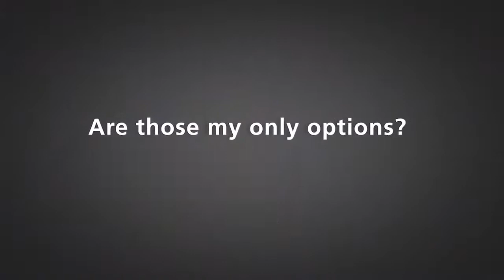PRUDENTIAL - Rand Volatility by Hamilton van Breda - BLACK ONYX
BLACK ONYX interviews award winning asset managers like Prudential Investment Managers.

Even casual observers of our economy know how volatile the rand’s value can be. Hamilton Van Breda, our Head of Retail Sales, explains why this is, and how it affects consumers.

and earn CPD points from this type of content off THE CPD HUB